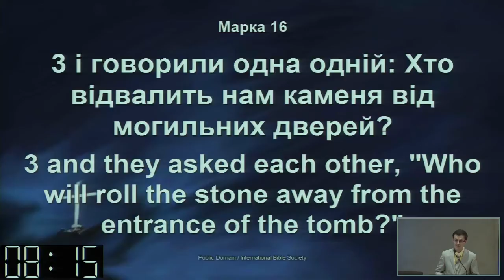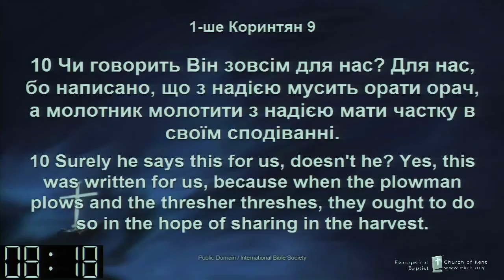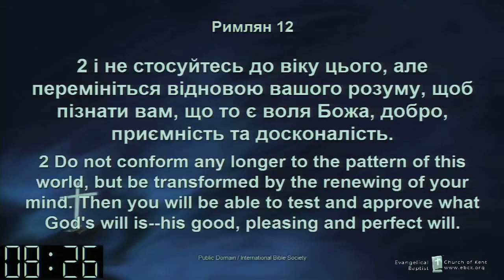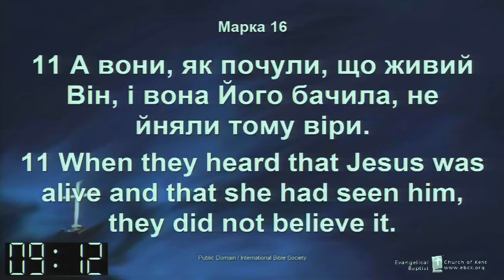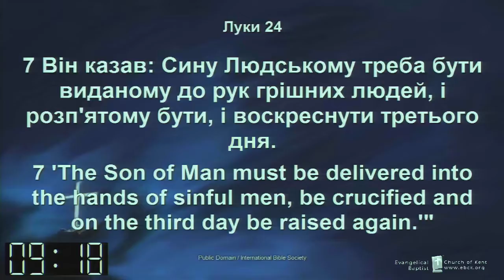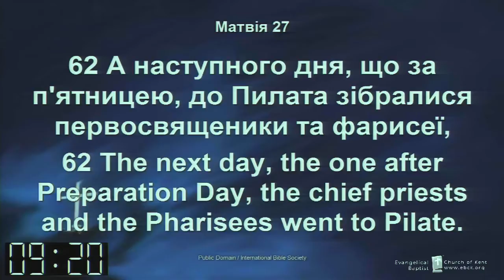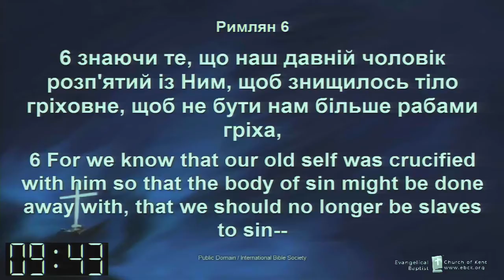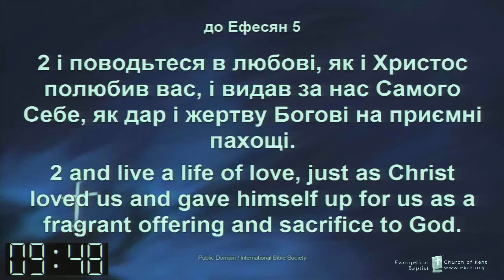03/27/16 Великдень, Ранок